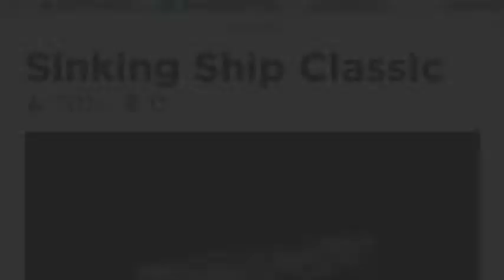My first time playing roblox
welcome to roblox I will not be playing Brookhaven since its a really weird game with weird people font play it guys OK pls go check out @GamingWithJen her channel is funny